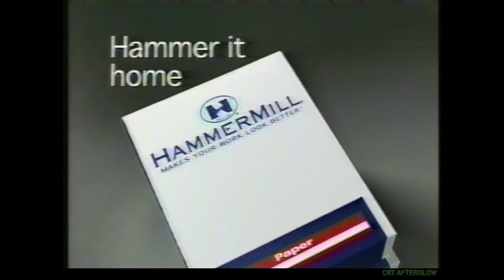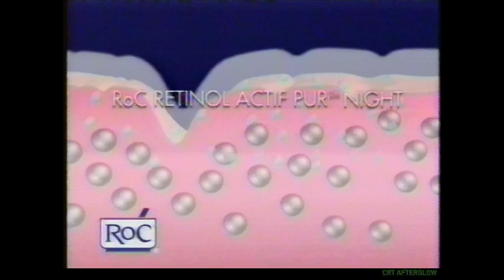Y2K Year 2000 Commercials Aired on Travel Channel - Part 7